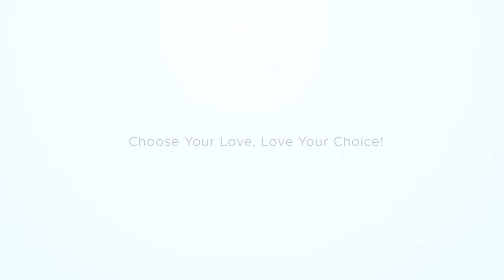10 15 2022 Hannah and Trevor Wedding Video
Hannah & Trevor had the best wedding video on Michigan at the Henry Ford Museum in Dearborn Michigan in Greenfield Village.
JD Entertainment captured their wedding on video and photo and also provided DJ & Photo Booth services.
We hope you love their video.  I'm sure they would appreciated it.